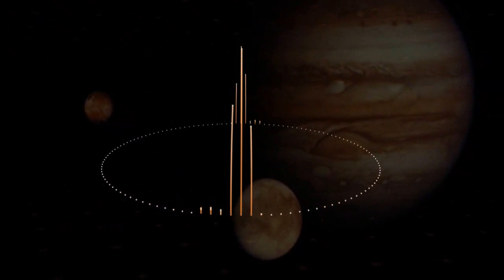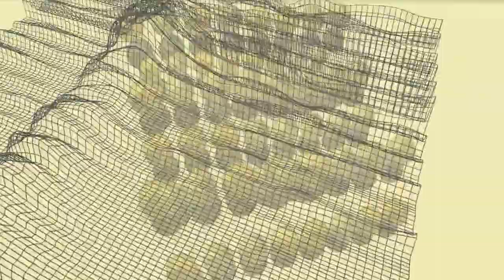Визуализация 7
Music can not only listen and hear, but also see! Visualization of fashion and popular music. Remix/
Музыку можно не только слушать и слышать, но и видеть! Визуализация модной и популярной музыки.